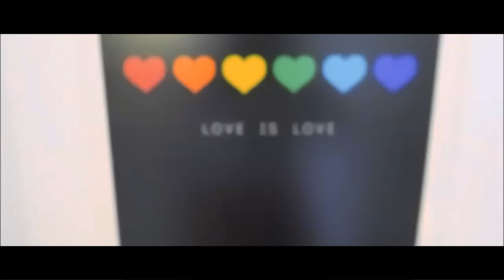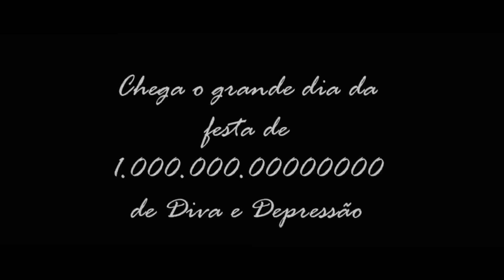O TUMBLR TEM SUAS REGRAS, O FILME | BLOGUEIRINHA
Amor, paixão, intrigas, falsidade, vinganças e reviravoltas, tutupom? A saga O TUMBRL TEM SUAS REGRAS, a série mais famosa do Youtube, agora reeditada em versão de FILME para fazer ainda mais sucesso. Uma produção Blogueirinha Productions L.A, com direção de Xanaína Horta.

O TUMBRL TEM SUAS REGRAS conta a história de Blogueira dos Campos, a camponesa mais famosa da internet, e Klebio, um rapaz que assinou contrato com a empresa Tumblr e é infeliz. A empresa é comandada por Diva, que insiste que os dois façam uma colab.